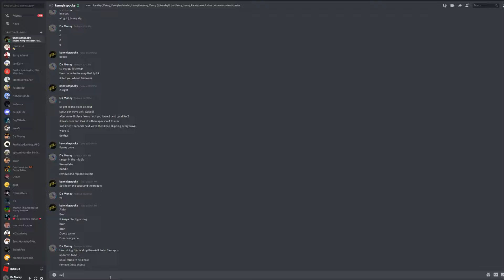TDS Voice Chat in a Nutshell (TDS Memes)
Today Ill be showing you guys what it would be like if voice chat was in tds already since I know that It will be a crazy experience to listen too!

TDS is a Roblox game made by Paradoxum Games created on the 5th of June 2019 and officially released on the 15th of June 2019. It involves players teaming up with one another to fighting waves of different enemies until they either are overrun or triumph that particular map. Players gain cash by damaging enemies and from wave bonuses, which can subsequently be invested in buying new towers or upgrading existing ones. There is also a Versus mode where other players can team up to face down another team. In this instance, players can send enemies. Once players are defeated or triumph, they gain EXP, which is used to level up, and Coins, which can be used to purchase new towers.